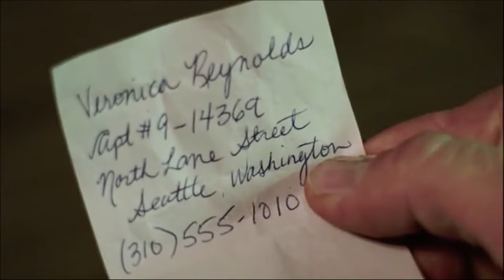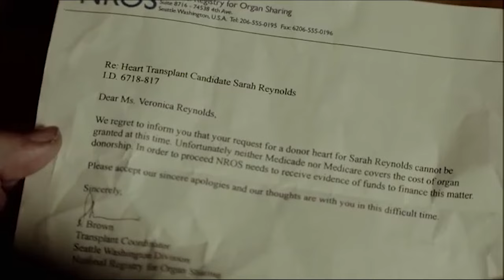TERRIBLE Decisión: Si no PELEA, una Niña MORIRÀ | DAÑO | Resumen de Películas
Resumen de la Película Damage:

John es un hombre que ha estado en prisión por matar a otro hombre. Cuando sale decide cambiar su vida y hacer el bien. Pero a veces las cosas no son tan simples, y se verá envuelto en situaciones difíciles y deberá tomar decisiones para poder enfrentar los errores del pasado.